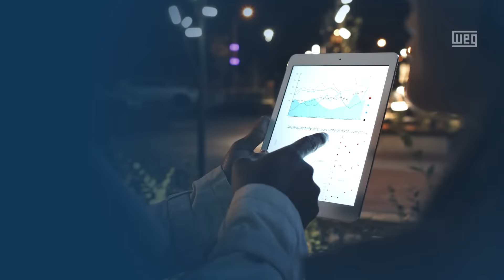WEG - WEG Energy Management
Otimize seu consumo de energia com o WEG Energy Management!

Este software inovador consolida dados de medição de energia elétrica, água, gás e muito mais.

Armazene históricos, integre plataformas ERP e supervisórias, e receba relatórios detalhados para decisões mais eficientes. Tudo isso com notificações em tempo real.

Transforme dados em ações sustentáveis!